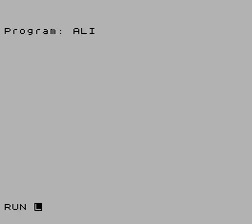Alien Attack -- from Cassette 50 (ZX Spectrum)